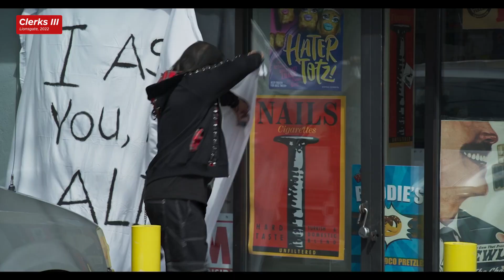Clerks 3: Rosario Dawson on How Kevin Smith Pioneered Shared Cinematic Universes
Rosario Dawson talks FULL SPOILERS about her character, Becky Scott, in Clerks III. She also discusses her working relationship with Kevin Smith and how he helped start the shared cinematic universe craze. Clerks III is now in theaters.